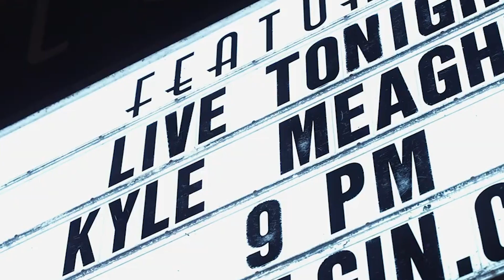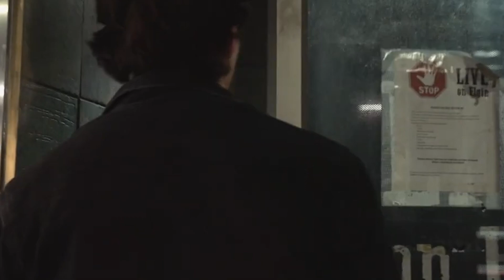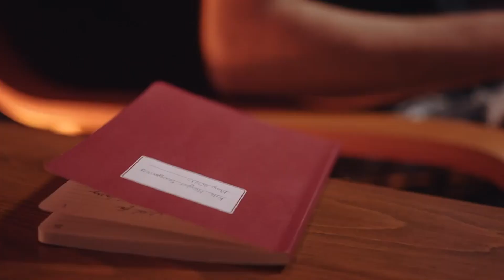Sell My Soul(s) Behind the Scenes/Behind the Songs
If you guys are looking for country music, check out Rayne Johnson on all platforms, or check out his YouTube channel

Find the official audio for "Sell My Soul" on every streaming platform!